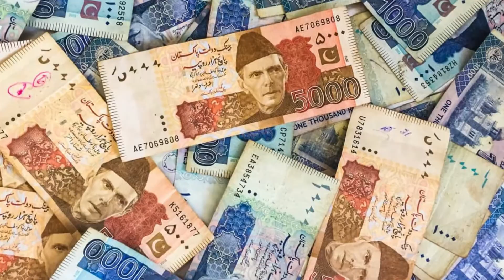12 CHEAPEST Countries to Visit on A BUDGET!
From Greece, Pakistan, India and more, experience these 12 cheapest budget travel countries in the world! Check out insanely affordable travel destinations, explore unbelievable beaches and tourist attractions, all to visit on a budget!